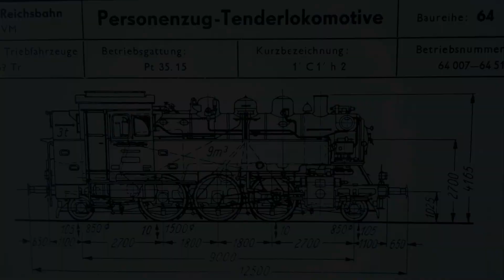Porträt DR-Baureihen 64 & 86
Kurze Beschreibung der DR-Einheitsloks der Baureihen 64 und 86, die für den Einsatz auf Nebenstrecken mit leichtem Oberbau vorgesehen waren.

Die gezeigten H0-Modelle:
BR 86 - Roco,
BR 64 - Gützold (Hobbyausführung).